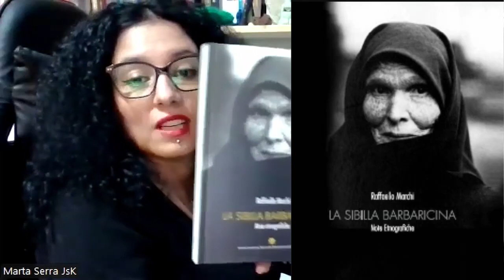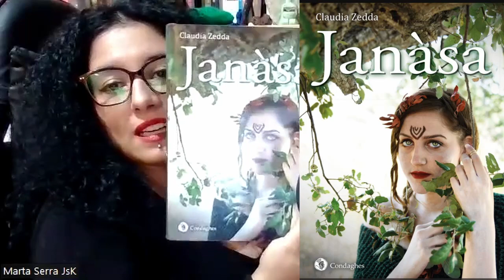Le pratiche verdi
Per concludere in bellezza questo ciclo di analisi su simbologia, antropologia e cultura (sarda soprattutto) vi propongo una carrellata di ritualità cosiddette sciamaniche soffermandomi su aspetti che solo in apparenza potrebbero sembrare moderna new age ma che in realtà sono elementi di grande radicamento culturale e ambientale. Un video un po' lungo, ma molto spontaneo ed estemporaneo. All'anno prossimo, in bonu, a si bì!
L'intervista alla studiosa e scrittrice Claudia Zedda la trovate a questo
Su Tempus est maistu

Grafiche: Dagon Lorai
Montaggio: Andrea Nardi
Telegram: Canale @CumGrano_Salis e Pvt @JanaSaKoga
Per supportare il mio lavoro